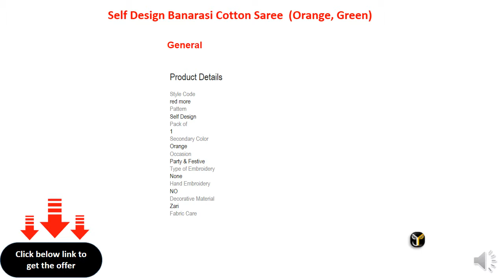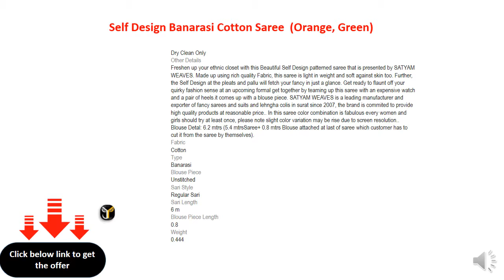Self Design Banarasi Cotton Saree (Orange, Green)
Style: Regular Sari
Saree Fabric: Silk Cotton Blend
Blouse Fabric: Cotton
Type: Banarasi
Blouse Piece Length: 1.1